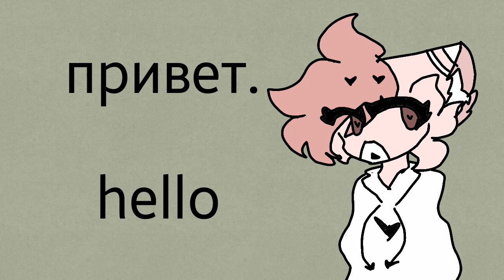sashley traced typh??? no!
sashley dont traced